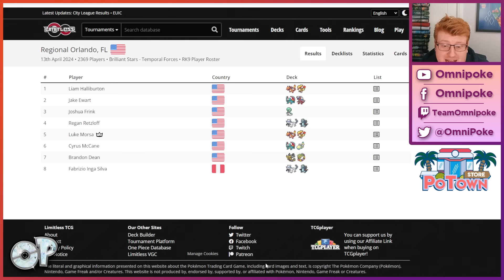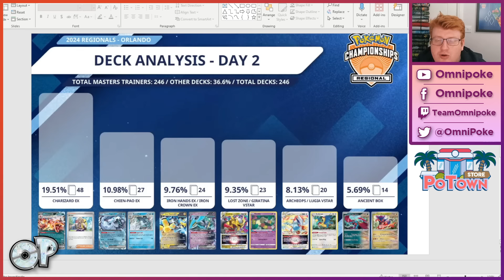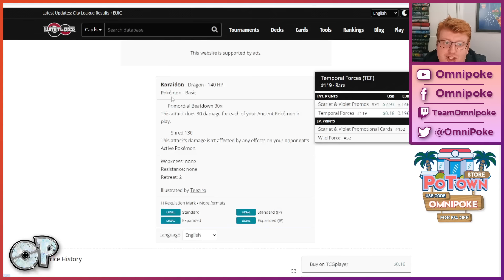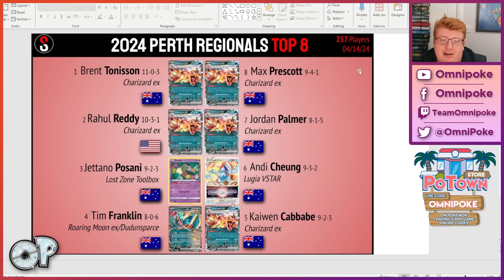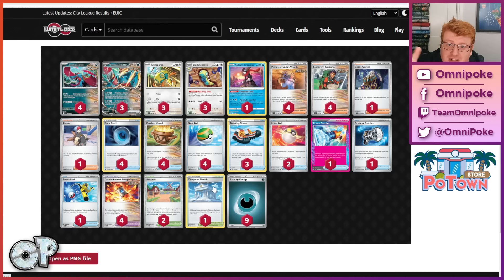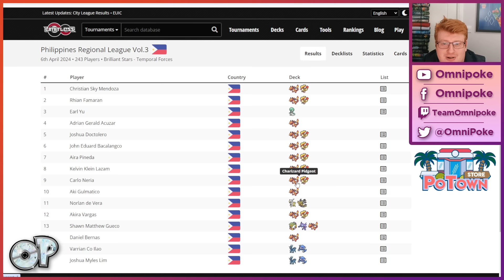Charizards, Charizards Everywhere! Perth & Orlando Top 8 Decklists and Meta Analysis (Pokemon TCG)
Today Joe takes a look at the recent Regional results form this weekend in Perth and Orlando, where Charizard was the deck to beat across the globe - enjoy!